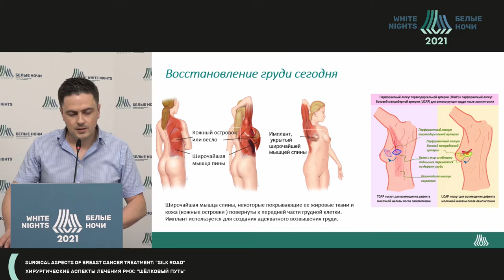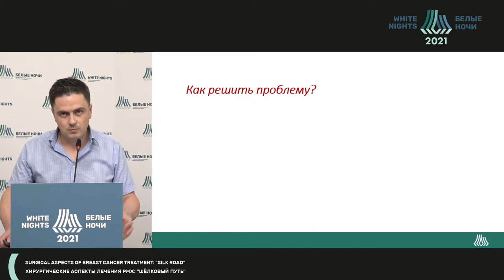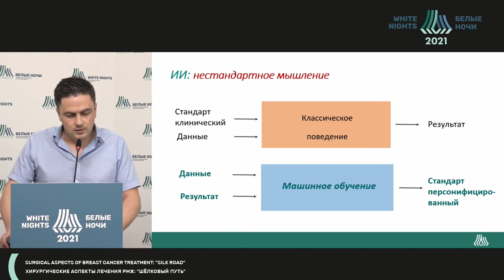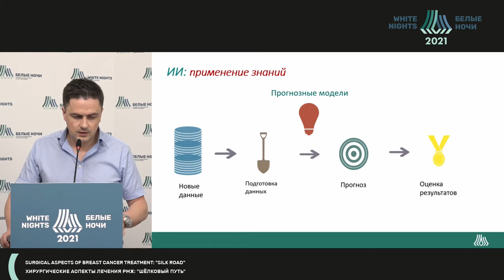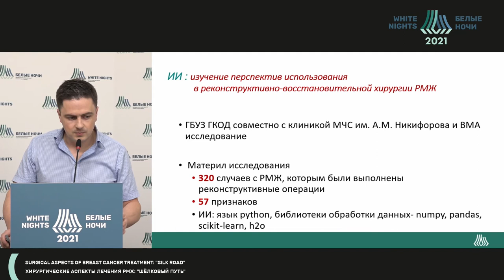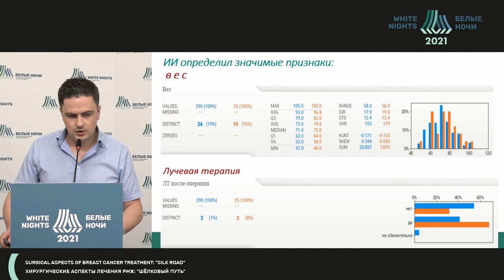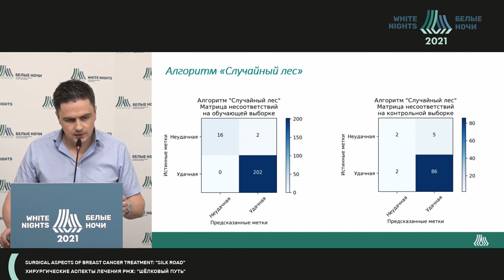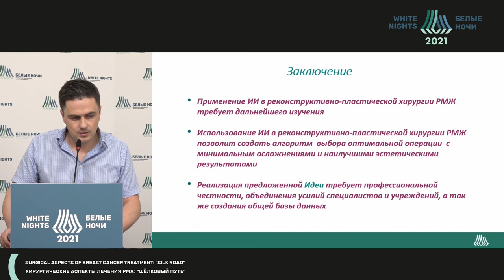AI: Prospects for the use in breast reconstruction surgery (Vitaly Skvortsov)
Vitaly Skvortsov - St.-Petersburg City Oncology Clinic, St. Petersburg